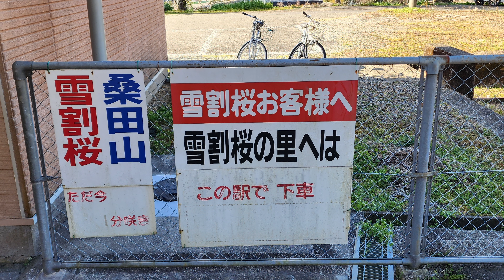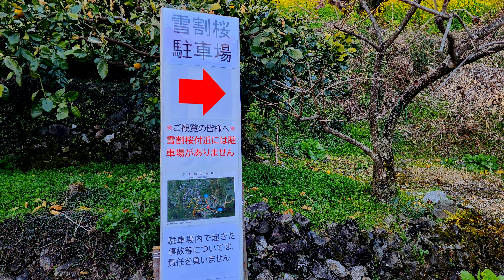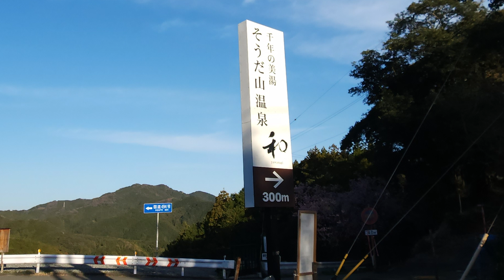Cherry Blossoms, Yukiwarizakura, Canola Flower, Susaki City, 桑田山の雪割桜・菜の花、須崎港に太平洋も (4k) 高知県須崎市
桑田山の雪割桜・菜の花を訪ねました。(2023/03/03)
まず吾桑駅を訪ね全景を収めましたが、丁度ＪＲ四国の列車も通過しました。
今年は蟠蛇森（ばんだがもり）頂上まであと４ｋｍまで行くと、須崎湾・太平洋も見えました。
メジロではなく、ウグイスの鳴き声が目立ちました。